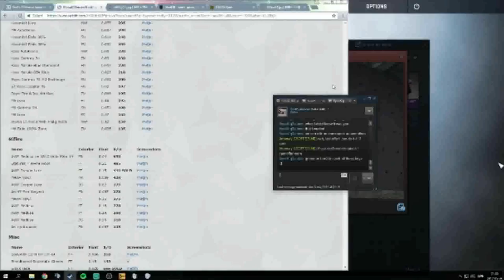ANOMALY GETTING TROLLED BY A SCAMMER!!! XD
Social Media ▼

 ►CSGOdiamonds.com Code:Rampy
 ►CSGOpolygon.com Code:RAMPY1K
 ►CSGOStrong.com Code:Rampy
 ►CSGO500.com Code:RAMPY  (Free $1)
 ►Bets.gg Code:Rampy